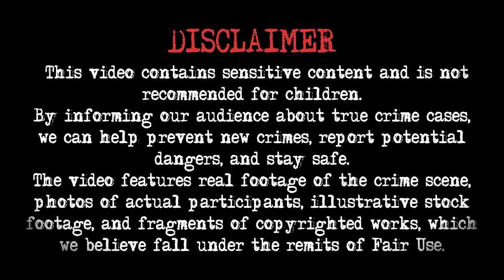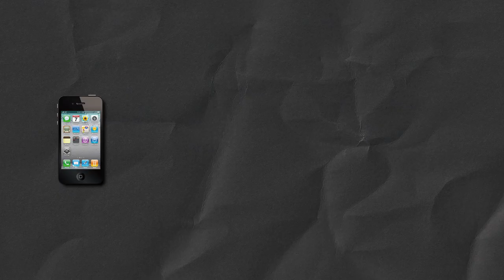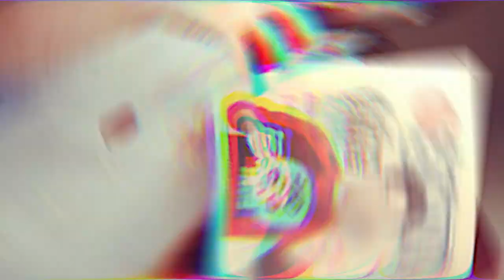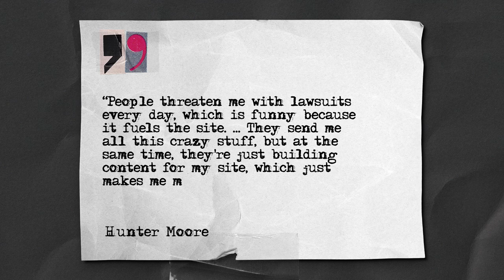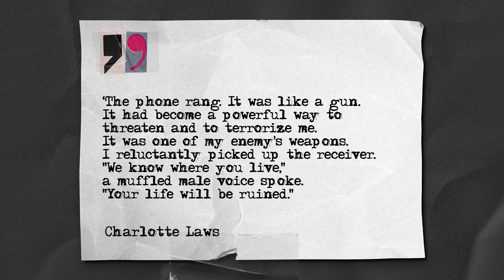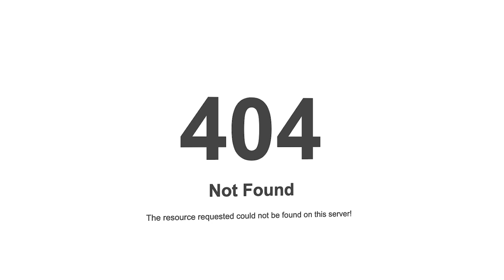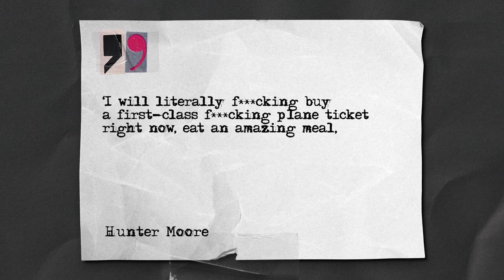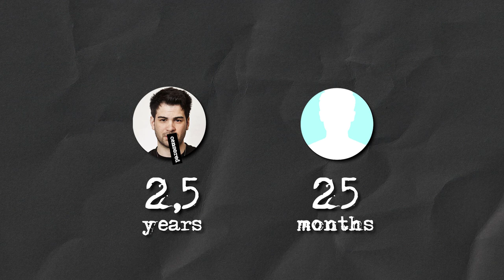Offender Will Pay the Price: Mother Took Revenge for Daughter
Hunter Moore thought he could do anything he wanted - and no one would try and stop him. Until one mother took the matter into her own hands.

00:00 - Charlotte Laws, Kayla Laws Case
02:29 - Meet Hunter Moore
05:00 - Hunter Moore Interview
08:26 - Hunter Moore Website Down
10:39 - The Most Hated Man On The Internet Arrested
10:59 - Hunter Moore Now